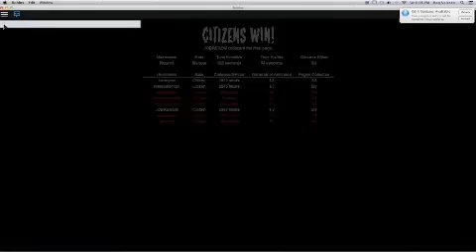STOP IT SLENDER